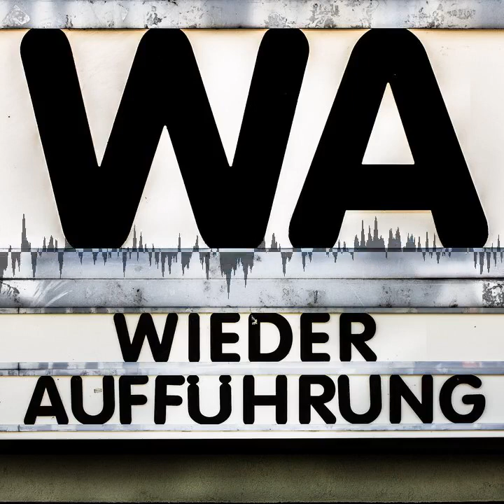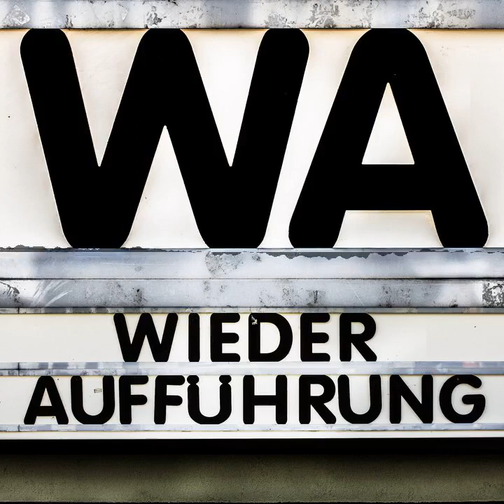WA177 The Karate Kid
Es zieht uns mal wieder in die 80er Jahre. In die Welt von Kranichen, gestrichenen Zäunen und ungewöhnlicher Halloween-Kostüme: iThe Karate Kid/i steht auf dem Programm. Wir überlegen, warum so mancher US-(Jugend)Film dieser Zeit bei uns wohlige Gefühle hervorruft. Außerdem sprechen wir über Vaterfiguren, Kriegsveteranen und diskutieren, ob und wie manches Verhalten zu rechtfertigen ist - oder eben nicht.

Hat Ralph Macchio das Geheimnis ewiger Jugend entdeckt, lösen Fußball und Karate Football als populären US-Sport ab? Das sind nur zwei der absolut essentiellen Fragen, denen wir in unserem Filmgespräch nachgehen. Max sehnt sich zudem nach dem im Film porträtierten Freizeitpark.

Wir podcasten fremd: Carli war zu Gast bei Keanu Reloaded und hat dort über a href=" target="_blank"Gus van Sants My Own Privte Idaho/a gesprochen. Max hat an der SpielBar Platz genommen und über a href=" target="_blank"seine Arbeit im Kino/a gesprochen.

The Karate Kid bei der a href=" target="_blank" rel="noopener"OFDb/a* | a href=" target="_blank" rel="noopener"letterboxd/a

Dieser Podcst ist kostenlos. Wer uns gerne finanziell unterstützen möchte, kann uns gerne a href=" target="_blank"Auphonic-Stunden spenden/a. Dieser Dienst sorgt afür, dass unsere Aufnahmen schön klingen und sorgt für diverse tehnische Unterstützung.

Chapters:
00:00:00 Begrüßung
00:00:49 Warum Karate Kid und was verbinden wir mit dem Film?
00:04:50 Daten zum Film
00:06:53 Personen hinter der Kamera
00:10:40 Personen vor der Kamera
00:17:05 Worum geht's im Film?
00:19:41 Erste Einschätzung
00:24:12 Max mag Licht - Die Be- und Ausleuchtung des Films
00:25:10 Sonnenauf- oder Sonnenuntergang?
00:27:23 Max mag auch Halloween
00:29:11 Carli mag die Atmosphäre von 80er-Filmen
00:32:50 Jugendliche Lebenswelten
00:36:00 Wer ist heute eigentlich noch ein Hollywood-Star?
00:38:30 Tom Hanks oder Tom Cruise? Schönen Gruß an den Spätfilm
00:45:38 Eltern, Lehrer, Freund*innen
01:20:03 Karate, Wissensvermittlung, Trainingsmethoden
01:23:37 Nochmal Halloween - mit Drogen
01:28:56 Filmreferenzen
01:34:35 Dialog(witz)e
01:38:55 Ikonische Momente
01:40:54 Musik, bitte!
01:43:30 Das große Turnier - und der Freizeitpark
02:00:40 Verabschiedung und (k)ein Ausblick